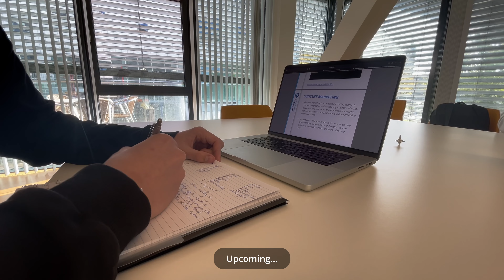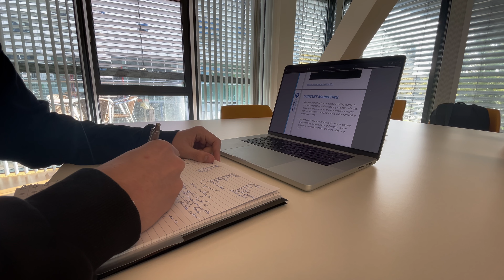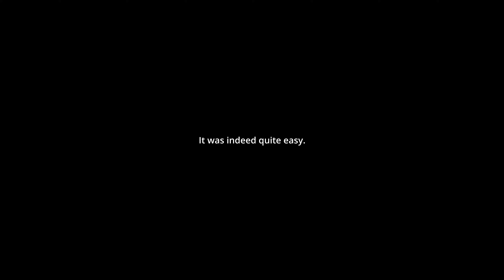Taking the second exam of exam week 🤯 - Day in the life of an Industrial Engineering student (EP. 4)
This week I have my exams. I am an Industrial Engineering and Management student from The Netherlands. I also have a few businesses and always trying to come up with good ideas. Today I had my second exam of exam week. I have two more exams to go. Hopefully those will go just as well as today's exam.

Camera 1
Camera 2
Tech organiser
SSD drive